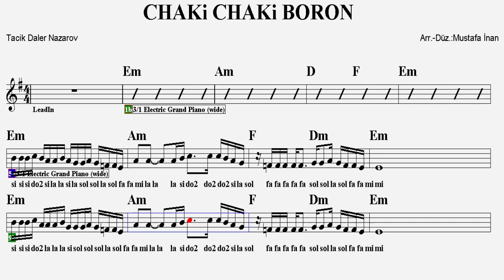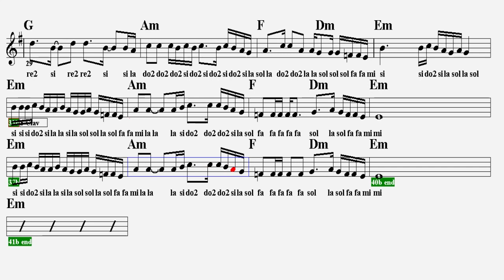CHAKİ CHAKİ BORON--Em--(Play Along)--:Guitar,Keyboard,Flute,Ukulele,Violin,Melodica,Recorder.